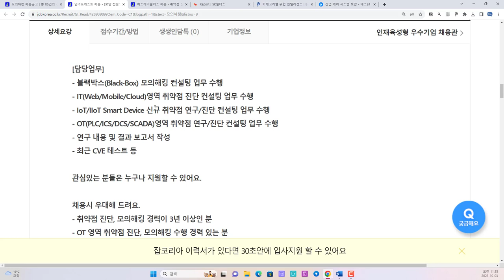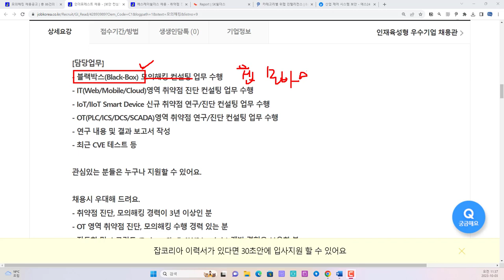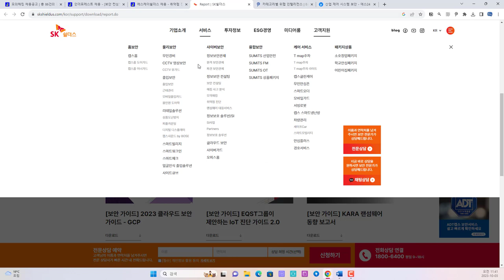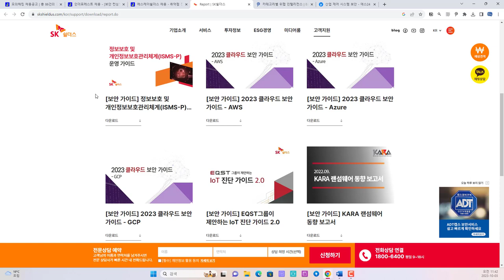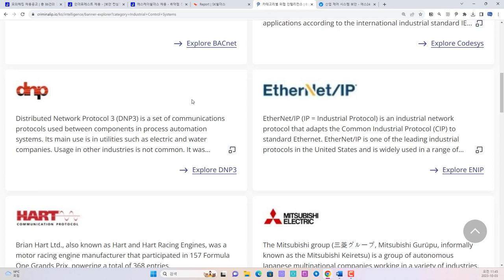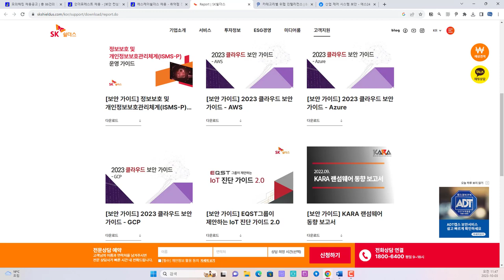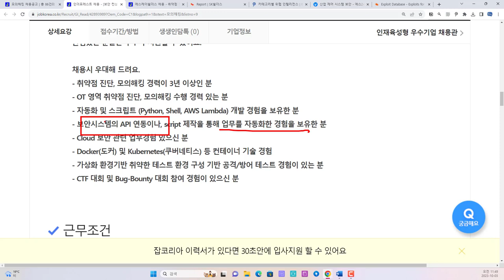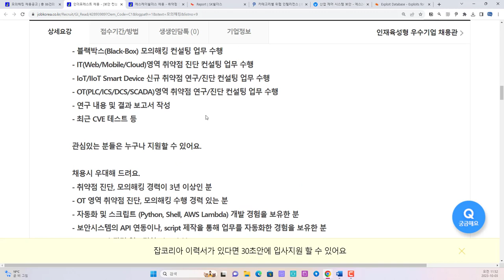잡코리아 모의해킹 구인 담당업무를 보면서 최근 요구하는 실무 방향을 알아보자.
보안프로젝트 ) 에서 제공하는 IT 강의입니다. 이번 강의 주제는 "잡코리아 모의해킹 구인 담당업무를 보면서 최근 요구하는 실무 방향을 알아보자. 해킹 보안 보안프로젝트 " 입니다.